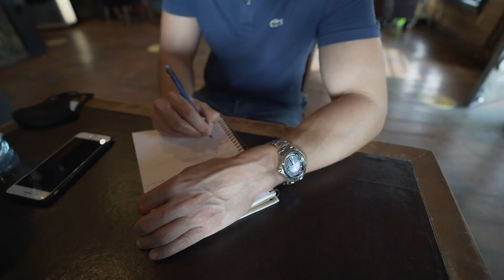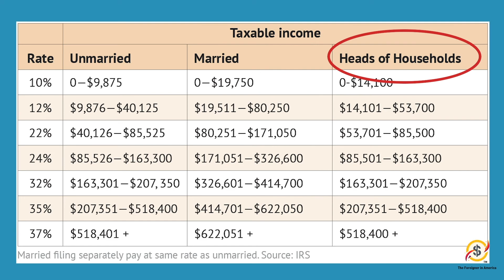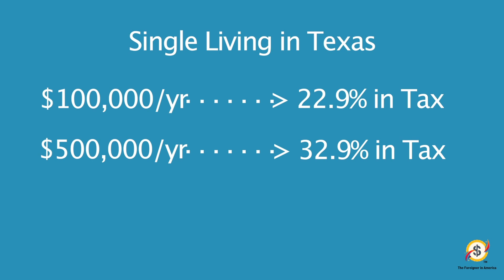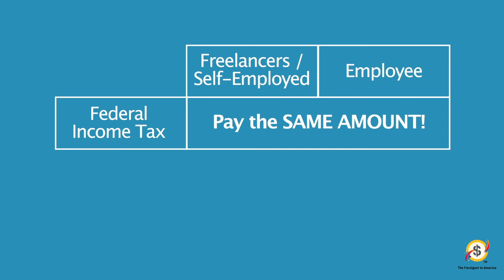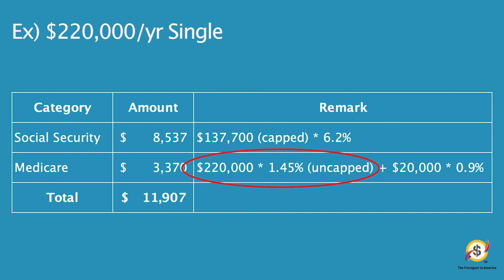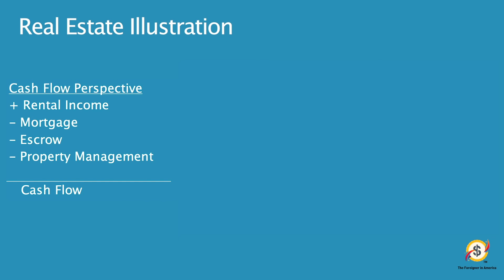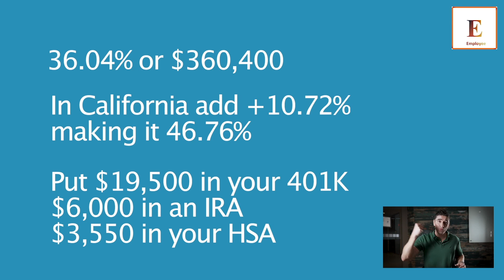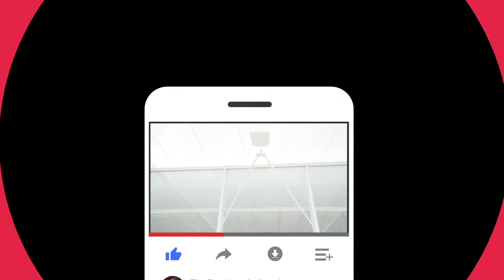TAXES explained in the Cashflow Quadrants!!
A lot of people don't understand how they get TAXED and they think they are paying too much in taxes!

Learn the taxes in the Cashflow Quadrants (by Robert Kiyosaki) perspective and be worry-free!!!